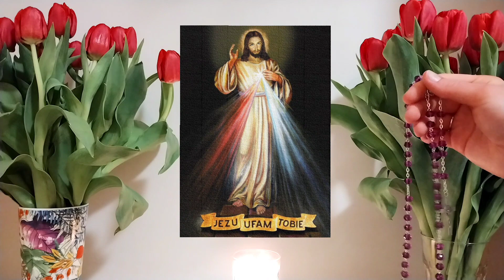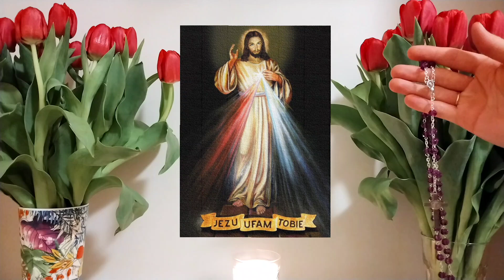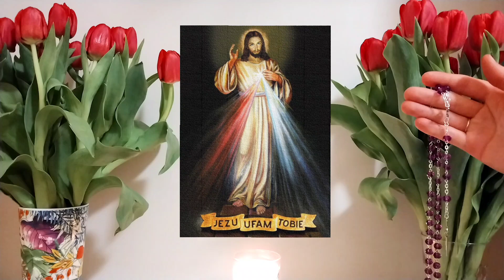NOWENNA DO BOŻEGO MIŁOSIERDZIA DZIEŃ 3 | KORONKA | LITANIA DO BOŻEGO MIŁOSIERDZIA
Szczęść Boże!!!

Link do video z tekstem jest na końcu filmiku.

Cieszę się, że w tym roku mogę iść z Wami przez dziewięć dni z Nowenną do Miłosierdzia Bożego.

Siostro Faustyn(k)o, módl się z nami, prowadź nas i nauc nas zaufać Bogu jak Ty 😊

Lecz szczęściem moim być blisko Boga,
Pokładam w Panu Bogu nadzieję moją.

Jeśli potrzebujesz modlitwy, śmiało napisz. 😊
Jeśli potrzebujesz porozmawiać, polecam porozmawiać z Jezusem ❤️